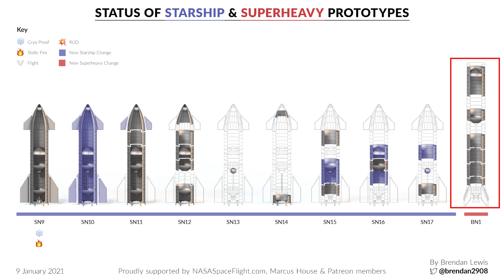Starship SN9 Realiza seu Primeiro Teste Estático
Hoje falaremos sobre o teste estático do SN9, desmontagem do SN6, um novo motor Raptor e muito mais!

0:00 Abertura
0:10 Novo Raptor
0:52 Proteções Térmicas SN15
1:24 Teste Estático SN9
2:13 Tanques de Hélio Recebidos
3:11 Adeus SN9
3:12 Novo Domo e Cone de Nariz em Reparo
3:54 Resumo dos Starships
4:35 Possíveis Datas de Testes
4:50 Encerramento

Os três motores Raptor do Starship SN9 pegaram fogo pela primeira vez, mas além disto, muita coisa aconteceu em Boca Chica nos últimos dias.
Já que começamos falando de motores, mais um Raptor chegou à zona de fabricação da SpaceX, desta vez quem deu as caras foi o SN45. Não está claro para qual protótipo ele será usado, mas pode ser que o seu destino seja o SN10 ou 11.
Fato importante a ser mencionado é que este obviamente é o quadragésimo quinto motor produzido, mas apesar da quantidade expressiva, isto não é nada perto da necessidade futura de motores para o Super Heavy, que contará com 27 raptors, além dos outros 6 do Starship, sendo 3 otimizados para o vácuo e 3 otimizados a nível do mar.
A escala de produção deve aumentar e muito para atingir estas demandas e, para isto, de acordo com o Elon Musk, a SpaceX deverá produzir no futuro pelo menos um motor por dia, o que é uma escala inacreditável devido à complexidade e pioneirismo neste tipo de motor de Ciclo Fechado Completo, que somente a empresa dominou até hoje na história.
Além do Raptor, outra coisa que nos remete a altas temperaturas são justamente as proteções térmicas que compõem agora o domo inferior do tanque de metano do SN15.
Estas placas de formato hexagonal são parte do sistema de resfriamento por transpiração do Starship, fazendo com que ele resista as altíssimas temperaturas durante a reentrada na atmosfera.
Temos visto a quantidade de proteções aumentar, mas o que nos chama a atenção desta vez é a quantidade de suportes para o encaixe de outras placas. Como o SN15 ainda está em seu processo inicial de montagem podemos ver esta seção ficar ainda mais preenchida.

E como o assunto é fogo e calor, quem esquentou pra valer foi o Starship SN9, que realizou seu teste estático, dando o pontapé inicial nos testes pré-voo. O que nos deixou com a pulga atrás da orelha foi a duração do teste, que foi mais curto do que o do SN8.
Uma possibilidade é de que o teste estático de 3 motores Raptor poderia danificar o pad de lançamento devido a toda sua força.
Outra coisa que se pode especular, e está é a mais provável, é de que as campanhas de teste serão compostas por dois testes estáticos, um de curta duração e o outro com duração normal, de forma a prevenir falhas como as ocorridas no SN8 que levaram a perda de um dos motores.
Isto é embasado pelo segundo dia de tentativas de testes estáticos que acabaram sendo abortados por motivos desconhecidos, o que acabou empurrando as próximas janelas de teste para os dias 10, 11 e 12 de janeiro, então sem operações de voo até lá.

Uma carreta composta por cilindros de gás hélio foi entregue nas instalações da SpaceX, o objetivo deve ser preencher os tanques superiores de metano durante a queima de pouso do Starship. Enquanto o combustível é drenado para os motores, o hélio preenche o vazio deixado e consegue manter o fluxo constante.
Tentando ser o menos técnico possível, o problema ocorrido no fim do teste do SN8, que levou a explosão do protótipo, foi causado por uma baixa pressão na linha de combustível do tanque, fazendo com que a potência dos motores caísse e, consequentemente, não gerasse o empuxo necessário para o controle de pouso.
É importante ressaltar que o Raptor consegue operar com até 40% da potência total, algo único na indústria, o que o torna muito flexível para diversos tipos de operação e muito provavelmente por isso não vimos os motores desligarem fazendo o SN8 virar um peso de papel de aço inox.
De acordo com o Elon Musk, o sistema de pressurização autógena não é o ideal mas vai servir por hora, permitindo que os testes continuem sem maiores interferências.

E vamos voltar ao nosso obituário de Starships!
Desta vez quem virou matéria-prima para panelas foi o SN6, o segundo protótipo de média fidelidade a realizar um voo de teste. Inicialmente somente o simulador de massa e as baterias foram retiradas do topo do conjunto, mas agora os anéis começaram a ser desmontados e nos próximos dias eles devem deixar de existir.
Isto também leva por água abaixo as teorias de que o SN6 seria uma maquete do Moonship, o Starship versão lunar, após montar o cone de nariz pintado de branco que se encontra próximo às tendas.

Mais um domo da seção dos motores foi observado na zona de fabricação, além de um cone de nariz que perdeu sua ponta, provavelmente por algum problema de qualidade e terá sua rinoplastia devidamente realizada antes de ser levado para a montagem.